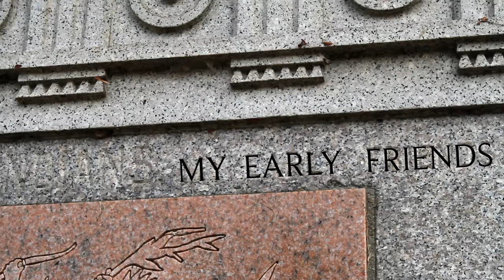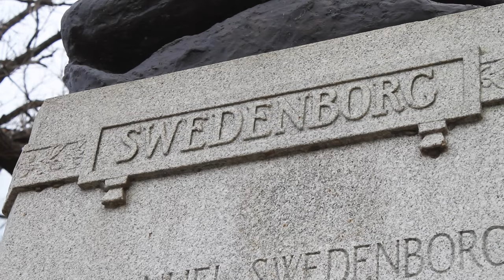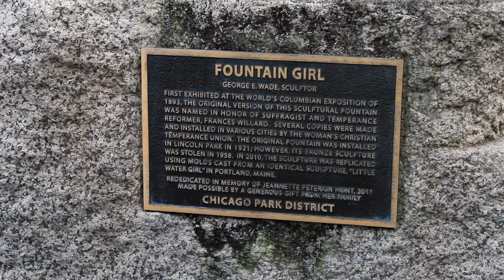Stolen, Broken and Forgotten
Enduring some of the toughest condition in Chicago is only the beginning for the many public monuments and artworks scattered around the city. You wouldn’t believe what some of these works have gone through. Parts have been hacked off, cars have crashed into them and some even completely stolen. Its a miracle to see so many standing today, often it has been a result of generous donors and restoration teams. Next time you see one of our many public works of art, take a minute to appreciate just how much history it has seen.

Gear
Main Camera

Film by the Chicago Aussie